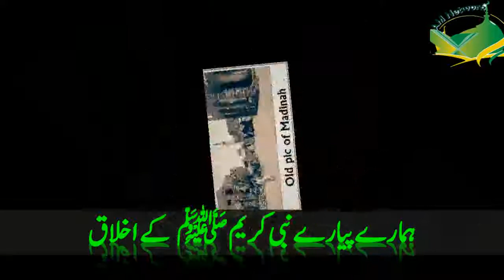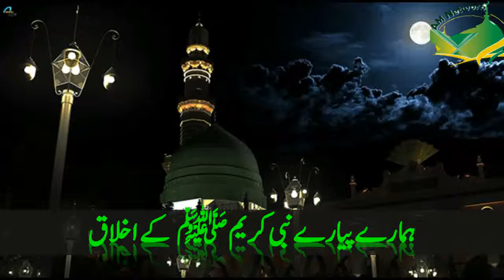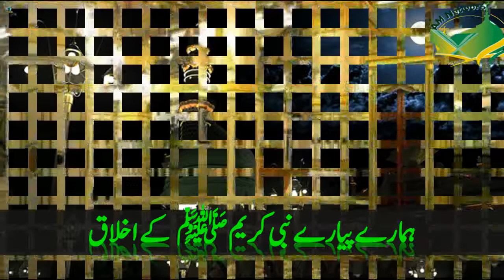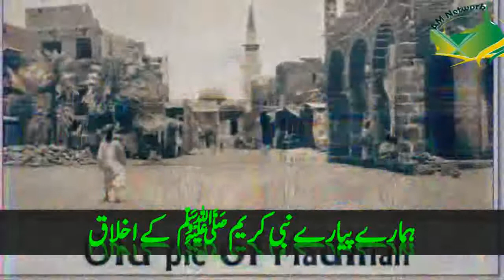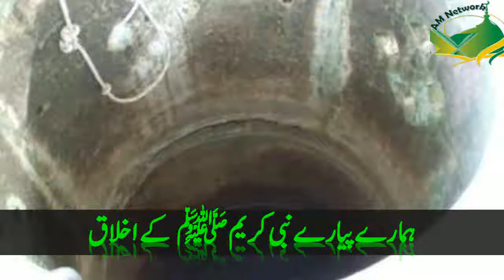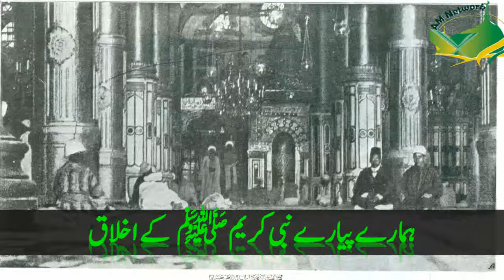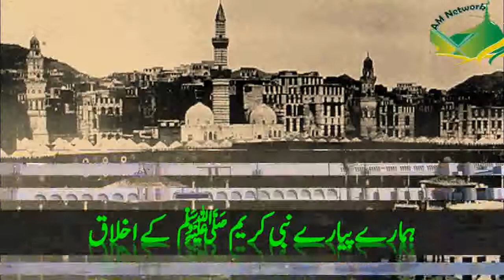hamaray piaray Nabi Kareem SAW kay Ikhlaq | آپ ﷺ کے اخلاق | Molana Tariq Jameel Latest Bayan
Watch and share islamic videos